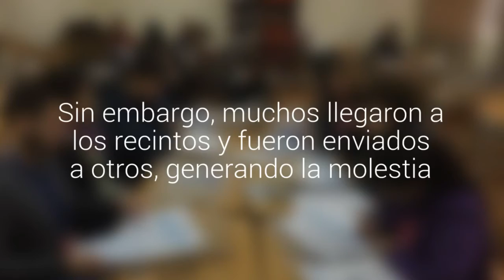Con reclamos y lluvia comenzó la jornada del Censo en Concepción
Los voluntarios fueron citados a las 08:00 a los distintos puntos censales. Sin embargo, muchos llegaron a los recintos y fueron enviados a otros, generando la molestia. Para hoy, se esperan precipitaciones en la zona.